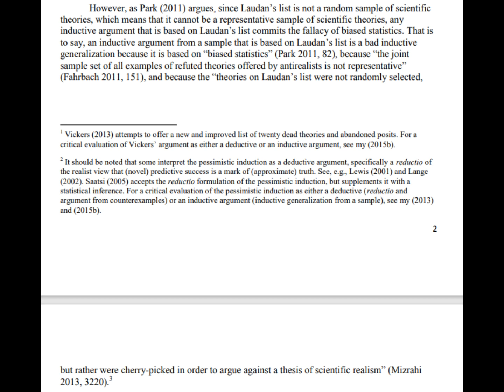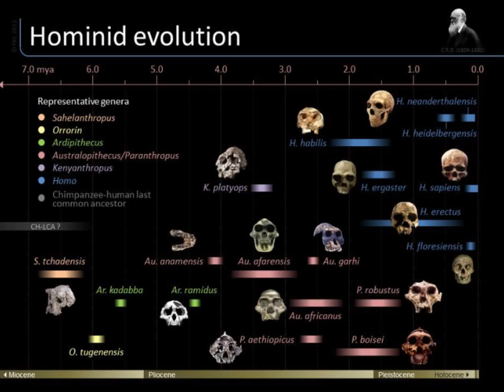Subboor Ahmad in Speakers Corner Compilation 1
Original videos

Paper referring to Laudan